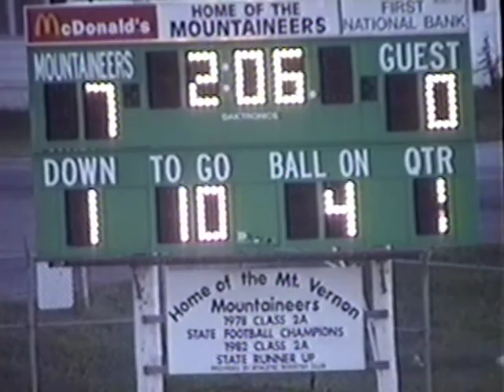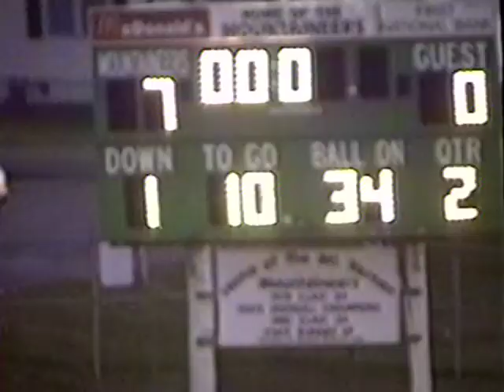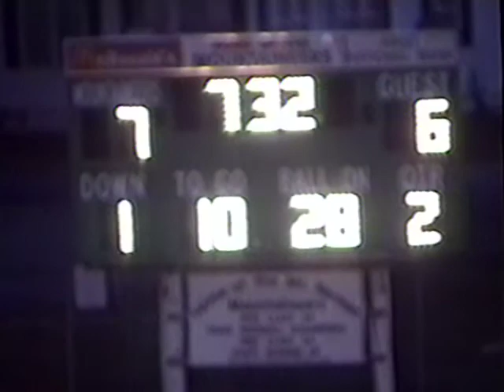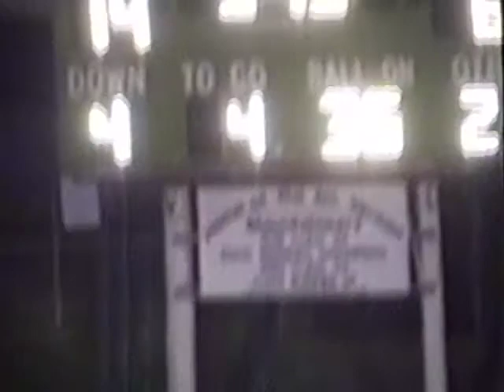Mt. Vernon Mountaineers vs Cassville Wildcats, 2003, Score 16-6